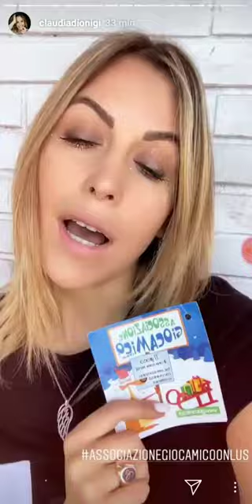Claudia Dionigi e Lorenzo Riccardi